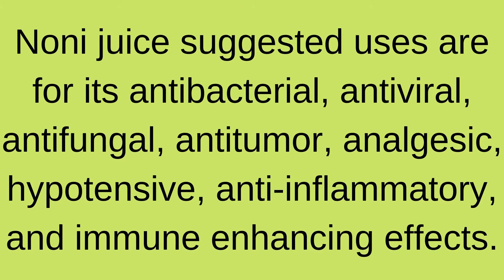DXN MORINZHI!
1. Good analgesic:
DXN Morinzhi Noni Juice is a good analgesic. If one has pain anywhere in the body including headache, shoulder pain, joint pain, it is a first choice as a supplement.
2. Immune-booster:
It also helps to boost the immune system to fight diseases better. It also acts as an antidepressant and a sedative so it helps to relax the mind and sleep better.
3. Skin and hair:
Because of its ability to restructure damaged protein it is fantastic for the skin and the hair.
4. Anti-cancer effect:
As noni speeds up the healing processIt is effective against cancer.
5. Cardiac problems:
Any cardiac problems, including hypertension can also be treated well with Noni Juice of DXN: Morinzhi.
6. Balances cholesterol:
Noni can be the choice for those suffering from high cholesterol level.
7. Improves brain functions:
As noni boosts brain functions, diseases like Alzheimer’s and dementia can be fought with it too. It is an excellent choice for children as well to improve their memory functions.
8. Bowel diseases:
Most of the diseases arise from the bowel. Noni has been proven to be very effective in IBS: irritable bowel syndrome. Loose motions or constipation can be taken care of with regular consumption of DXN Morinzhi Noni Juice.
9. Anti-allergic:
As an immune-booster, it can help fight allergies.
Morinzhi Noni Juice can also be applied.
10. Fighting addictions:
Regarding the effect of Xeronin, Morinzhi can be also a great choice to fight addictions like cigarette smoking and alcoholism.
11. Anti-allergic:
12.Anti-inflammatory:
It also helps in inflammatory conditions like arthritis by helping to relieve the inflammation and the pain.
13. Respiratory system:
Noni is also provenly effective in treating asthma.
14. Improves energy level:
Chronic Fatigue Syndrome can also be fought with DXN Morinzhi Noni Juice. In this condition the person drains out his energy very fast and hence cannot perform on the optimal level.
15. Diabetes:
Diabetic people can also let out a sigh of relief: since noni can balance the hormonal sytem, it also regulates insulin level. Regular consumption of DXN Morinzhi Noni Juice can help the sugar levels get to optimal level.
16. Reproductive- and urinary system:
Noni has a very good effect on the reproductive and the urinary system.